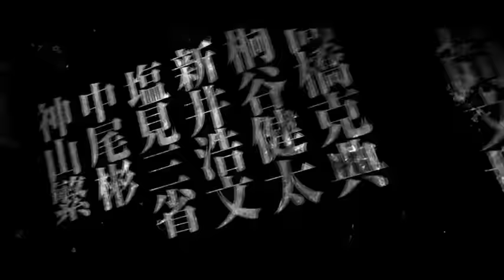映画『アウトレイジ ビヨンド』特別メイキング映像 怒号シーン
10月6日公開
アンサンブルキャストが話題を呼んだ北野武監督の『アウトレイジ』の続編。
配給：ワーナー・ブラザース映画／オフィス北野